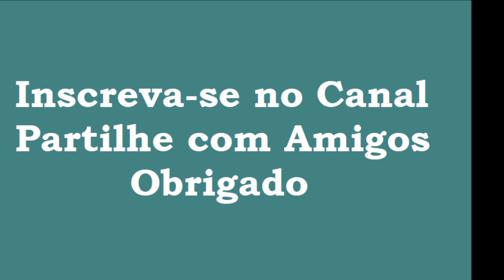Ponto Cruz 139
As fotos estão no blogue e no site é só clicar aqui em baixo
Obrigado